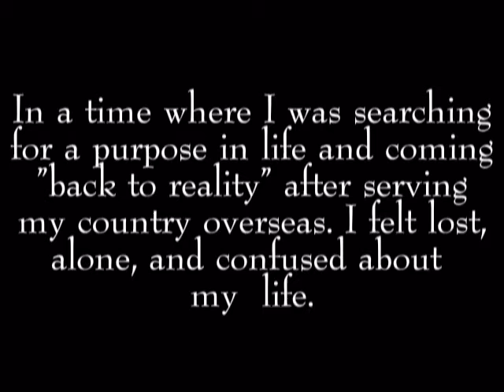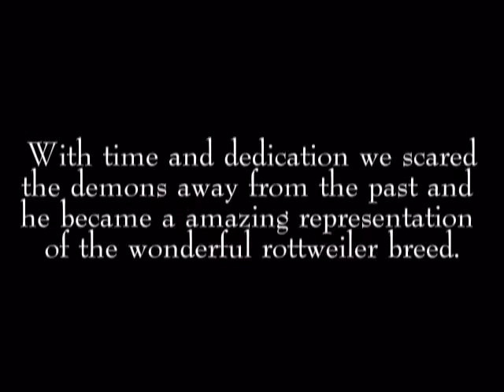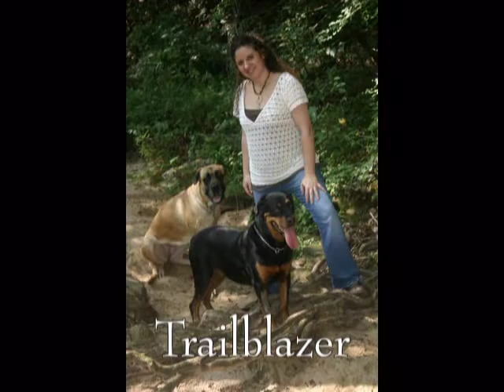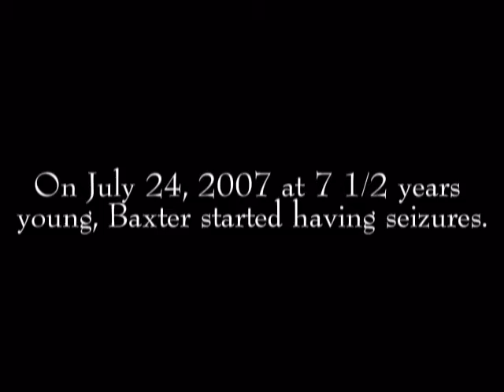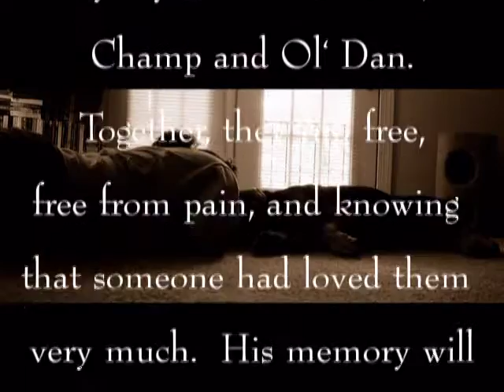Tribute for my heartdog, Baxter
Jan 3, 2000- Sept 7, 2007